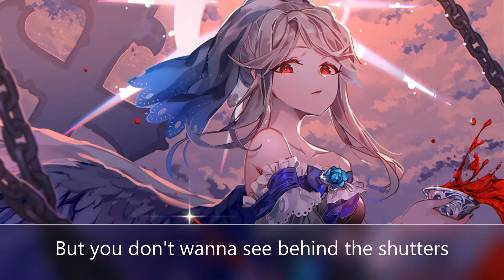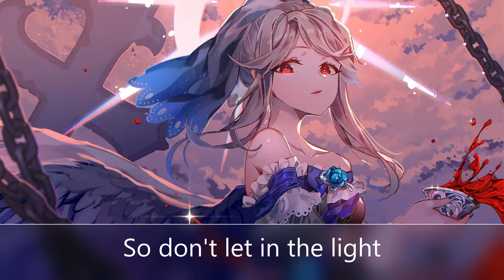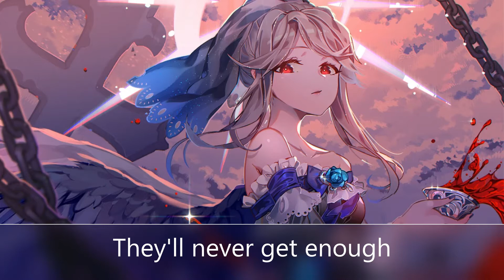Nightcore - Blackout [napisy]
Piosenka:
AViVA - Blackout

Tekst:
Sneaking out and creeping 'round
There's nothing you haven't seen now
Say I'm lost but I feel found
Think you're gonna turn me
But you don't see behind the shutters
But you don't wanna see behind the shutters
A perfect house, a perfect smile
Think I'm crazy, stay a while
I know you say you want to
There's something dark inside
So don't let in the light
Just don't let in the light
Blackout
Blackout
I hear them calling
Blackout
Blackout
They're calling for your blood
They'll never get enough
Not until you
Blackout
Blackout
Hear them calling
Keeping back until it's found
Want to change me but I'm fine
Think you're gonna brave me
But when you see you start to shudder
'Cause you don't want to see behind the shutters
Blackout
Blackout
Blackout
Blackout
Not until you
Blackout
Blackout
Hear them calling
Hear them calling
Blackout
Blackout
Blackout
Blackout
Not until you
Blackout
Blackout
Hear them calling
Hear them calling
(See behind the shutters)
Hear them calling